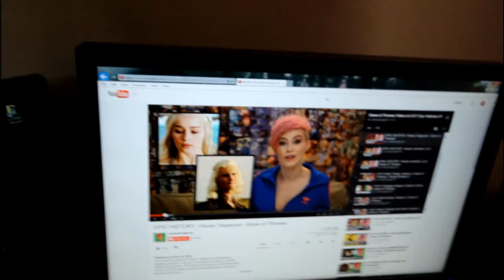Vlog 13: The Clean Up, The Warior Ethos